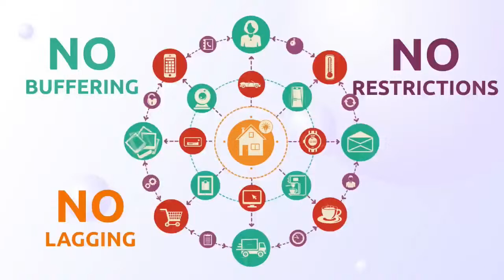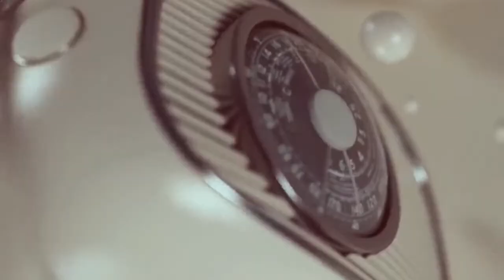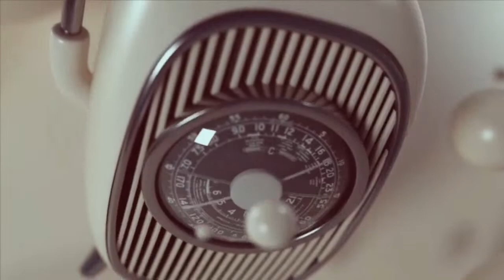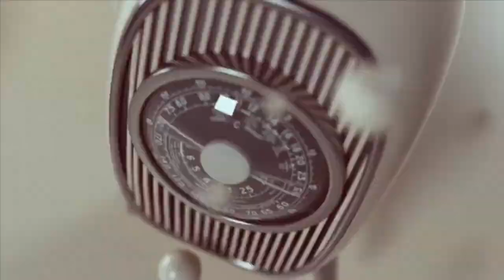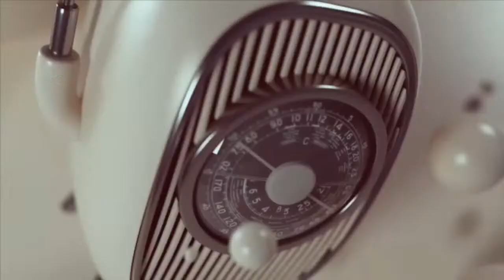Pure Sports. | 5-04-2023